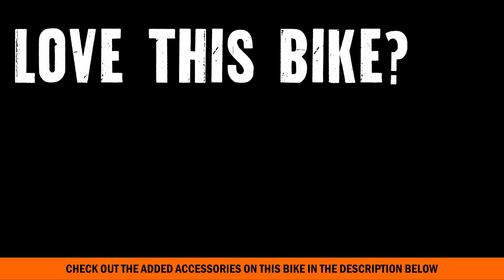2016 Harley Davidson Heritage Softail Classic - 2017 Heritage Softail Classic Harley Coming SOON!!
2016 Harley Davidson Heritage Softail Classic - 2017 Heritage Softail Classic Harley review 2018 Coming SOON!! Contact New Port Richey Harley at 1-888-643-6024. For more information on 2017 rumors, lineup, release date, Price, Colors, Specs and Reviews

We're Located Just North of Clearwater and St. Pete and West of Orlando and Lakeland.

2019

NPR
T16384